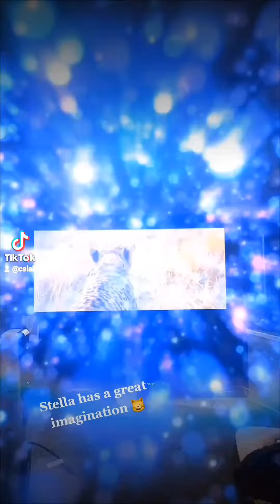February 16, 2023